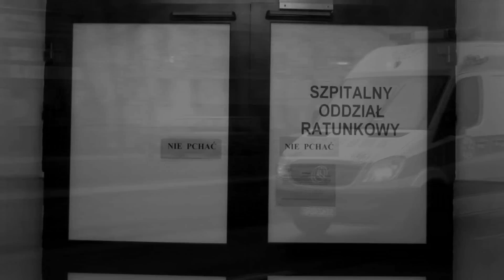SPOT TELEWIZYJNY - Narkotyki rozmazane życie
Spot realizowany na konkurs organizowany przez KWP w Gorzowie Wielkopolskim.

Wystąpili:
Patryk Stachu Stachowiak
Kacper Pawłowski
Filip Fifi Pakulski
Pielęgniarka Marzanna Zubrzycka

Wykonał
Dawid Nowakowski

Montaż
Klara Ciara Dankowska